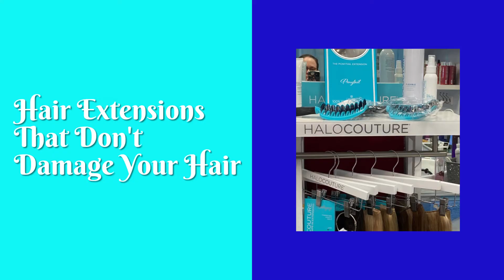Best Hair Studio In SWFL Hair Stylist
featuring Balayage
The Best Salon in SWFL certified in Balayage hair coloring
Now offering Halocouture  Hair Extensions A must have!

This video is all about Best Hair Studio In SWFL   but also try to cover the following subject:
-hair stylist
-best hair salon SWFL
-best hair colorist

 I discovered Studio Di Capelli when I was looking for details on Best Hair Studio In SWFL
Best Hair Studio In SWFL nevertheless is an subject that I understand something about. This video therefore should be relevant and of interest to you.
Our Yt channel has other related videos regarding hair stylist, best hair salon SWFL and best hair colorist
Please check them out : ogH0Somnp3buxOco7hgndg
Have I addressed all of your concerns about Best Hair Studio In SWFL?
 Individuals who searched for hair stylist likewise searched for best hair salon SWFL.